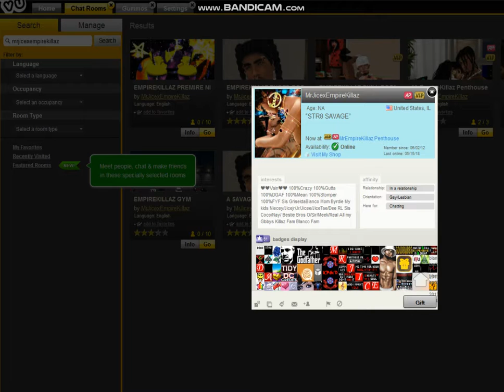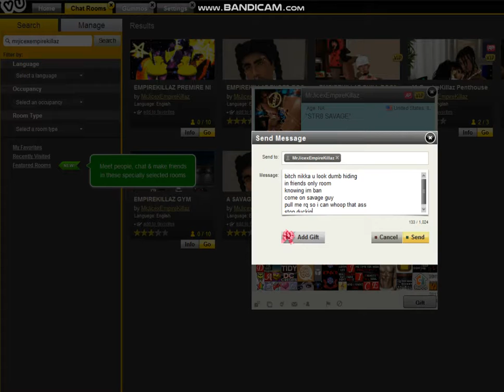u issa bitch